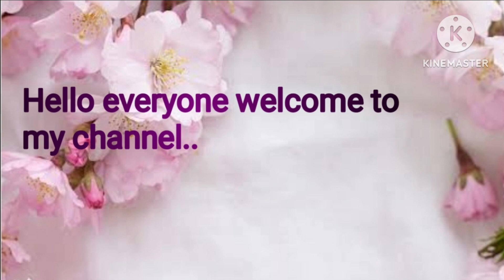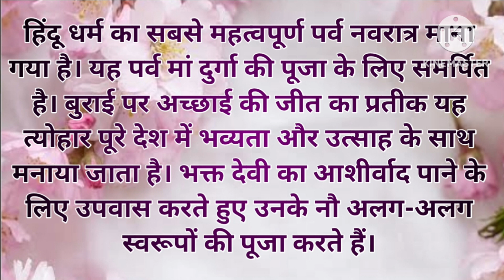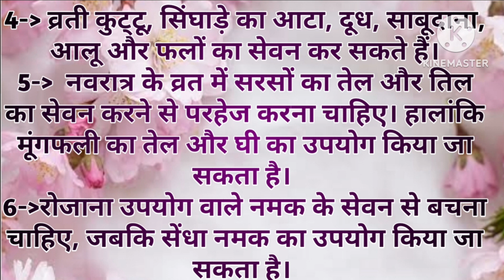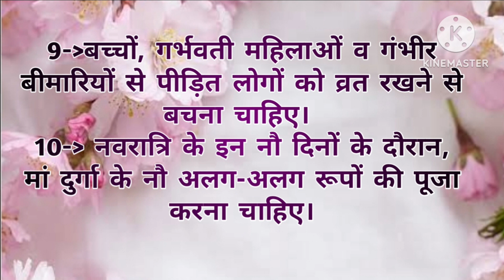नवरात्र व्रत में इन बातों का रखें ध्यान..